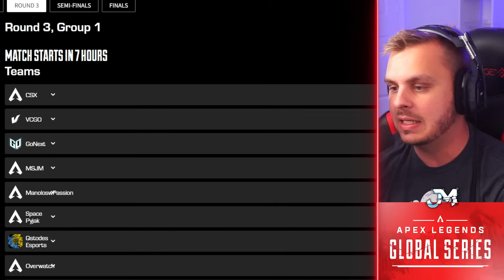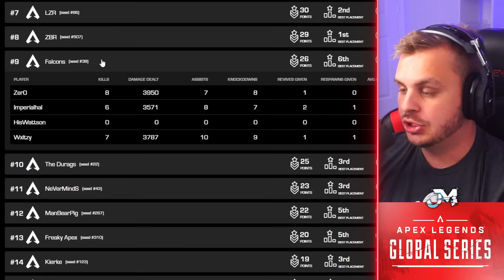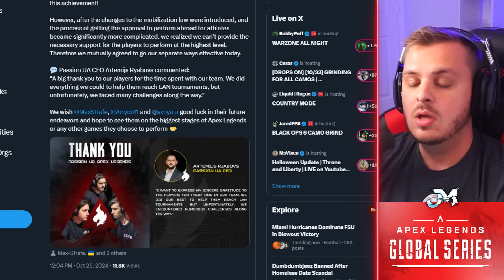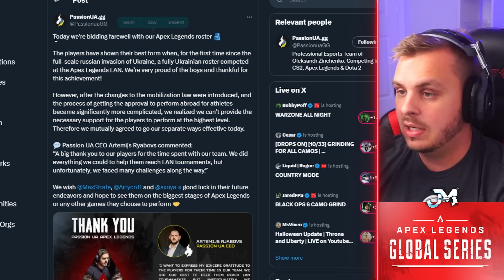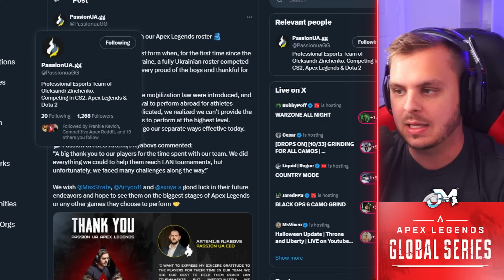Team Falcons ALMOST Eliminated in BLGS 2?!...🤯 PassionUA RELEASE Roster?!